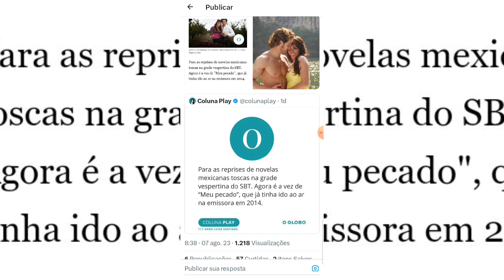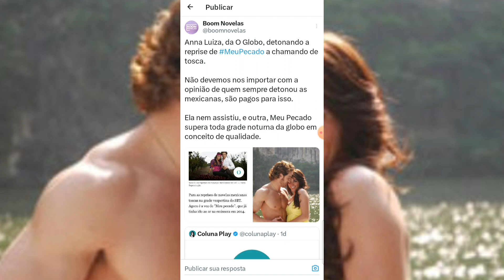RDD: 💣💥 Colunista Debocha de Novelas Mexicanas e Esculhamba Elas!!!